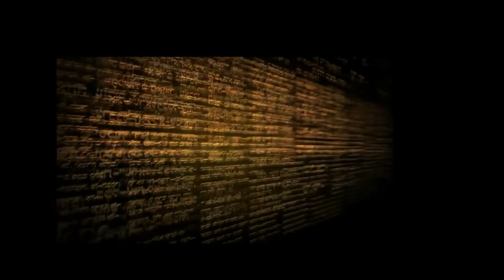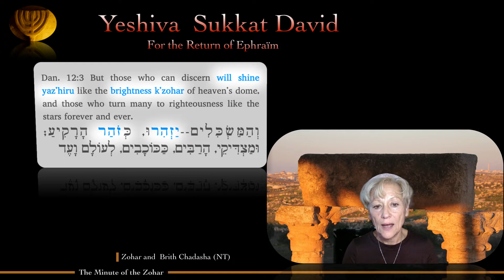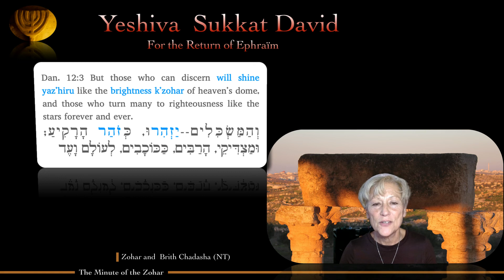The Zohar Minute - Shemot -The Tree of Life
Discover the Zohar in the Brith Chadasha (NT).

These short videos are dedicated to the dissemination of the Torah, the Zohar, and other Jewish sources linking and confirming the Brith Chadasha (NT). It is high time that the light contained in this work be made known to the Christian public. Having had a bad press for too long, the Zohar deserves to be discovered and revealed in the writings of the Brit 'Hadasha (NT). Your comments are welcome.

You can find these quotes written in our Zohar Minute course